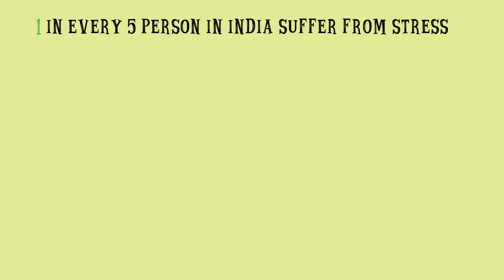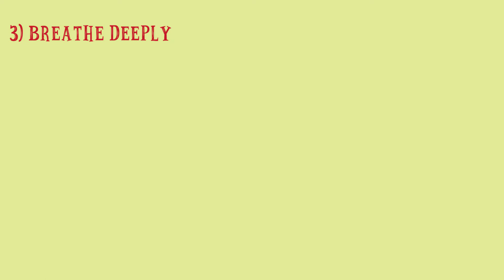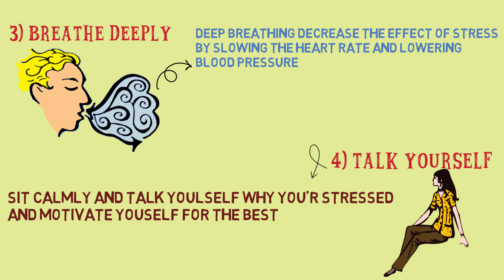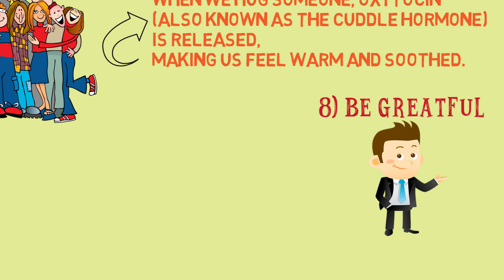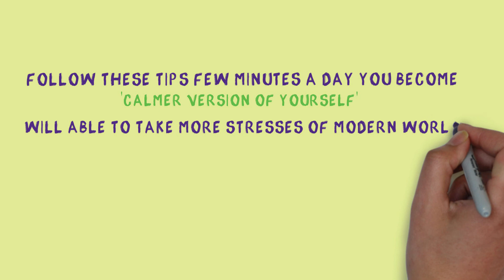HOW TO REDUCE STRESS,DEPRESSION,ANXIETY,WORRIES,HYPERTENSION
8 Tips: HOW TO RELAX | How to Relieve Stress, Get Rid of Stress, and De-Stress

If you want to learn how to relax quickly, how to relax stress, how to relax sleep, how to relax the mind, how to relax the brain
how to relax the body, how to relax yourself, how to relieve stress for kids, how to relieve stress fast, how to relieve stress for teenagers, how to relieve stress naturally, and how to relieve stress quickly, then this is the video for you. We will be going over multiple tips that will help you reduce your anxiety, stress, and overall nervousness going into anything, and you will come out of these habits as a more confident and relaxed person.

Positive Learner is dedicated  to give you high quality informative videos to everyone who wish to learn Positive thinking  , Career growth , Relationship , Self help , Motivation , Goal etc.
This channel will upload  motivational videos in Hindi for Success in Life. Our Videos include topics like Inspirational Speech in Hindi, Motivational Hindi Speech, Positive Thinking Videos and Personality Development Training Videos. We will keep posting hindi videos like motivational movies, inspirational, goal setting, confidence building videos.
Thanks.

 SEE MY ALL VIDEOS
How To Increase Brain Power (Hindi) By Joshua Foer summary Animated Book Review

6 MORNING HABITS OF SUCCESSFUL PEOPLE (HINDI) by Hal Elrod Animation Book Summery

SMART WORK WITH TIME MANAGEMENT – HINDI